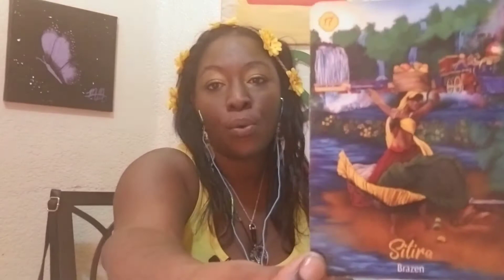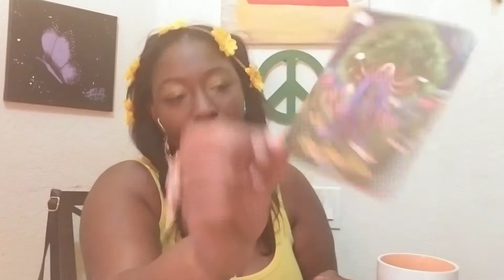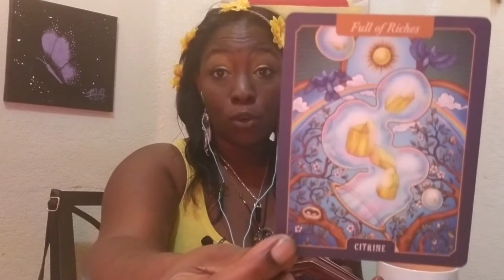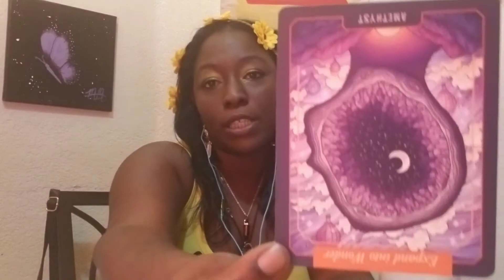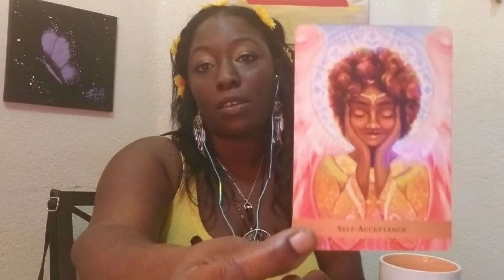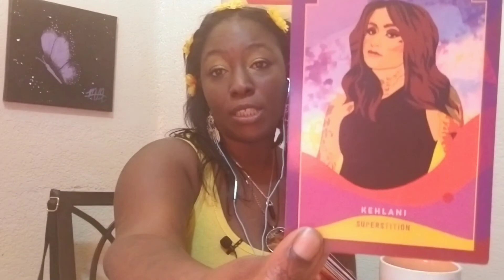The One True Creator/God is purifying your life🔥🔥🔥